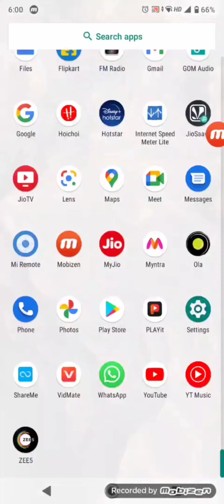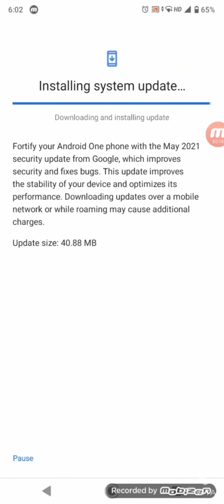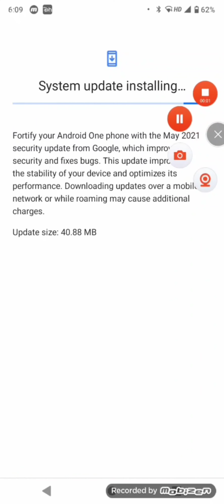mi A3 new update may 2021 40.88 mb..